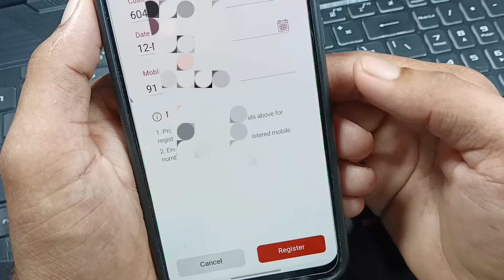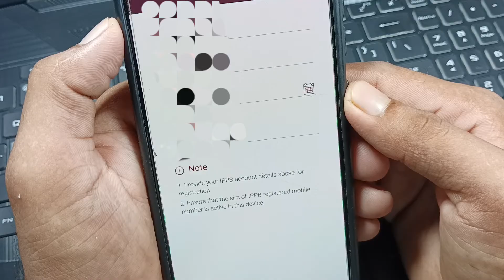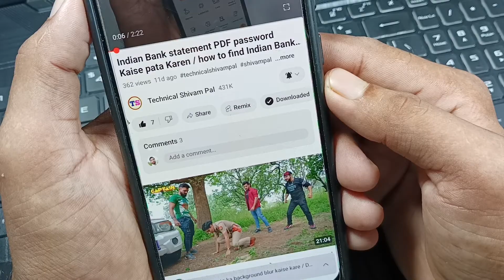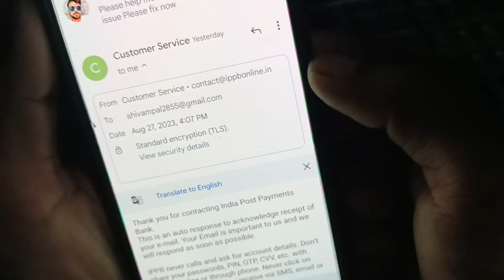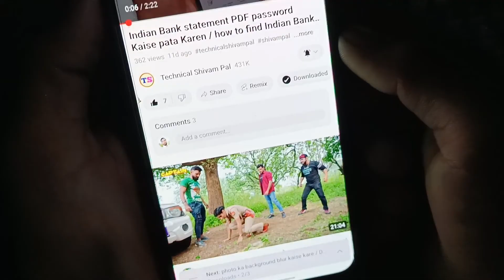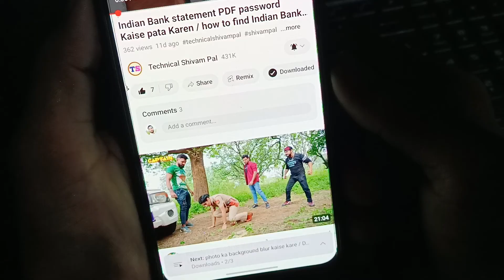ippb technical issue while faching your details problem fixed/ login kaise kare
👉 (Mutual Funds में SIP और Share Market में पैसे Invest करने के लिए Free में अपना Demat Account ओपन करें Angel One के साथ) -

ippp login nahi ho raha hai
ippb login problem fixed
ippp account login nahi ho raha hai
ippb me account open nahi ho raha hai
ippb technical issue while faching your details problem
ippb technical issue while faching your details
ippb technical issue
ippb technical issue login problem